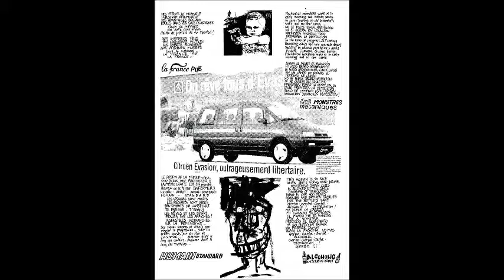COCHE BOMBA L' amour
-Temazo de los COCHE BOMBA del "Egola gay, 12 pulgadas, 1995". (pUNk FRaNciA)